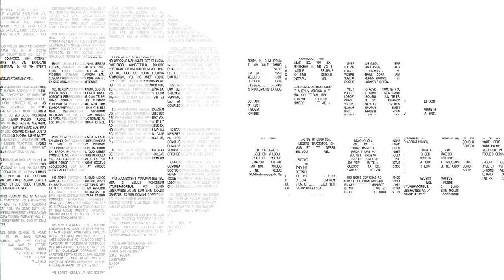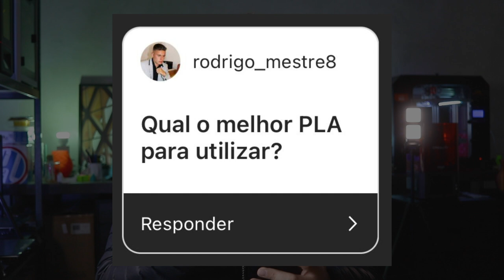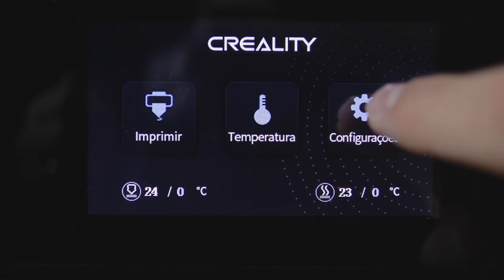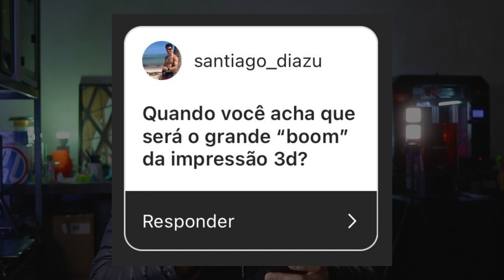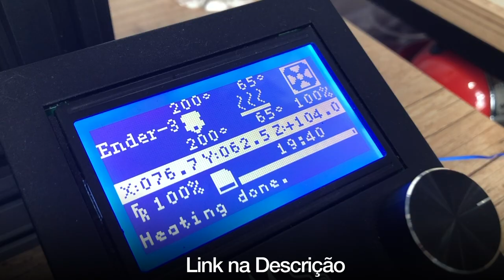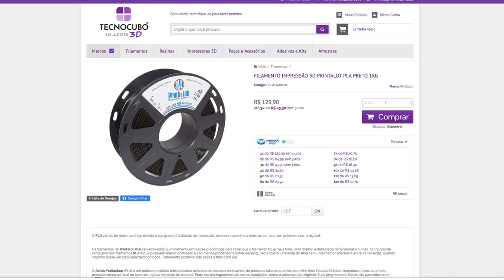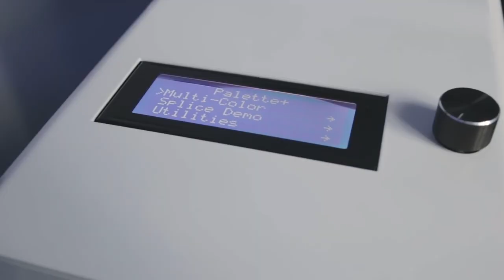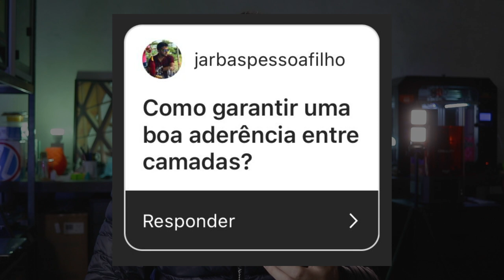Especial INICIANTES NA IMPRESSÃO 3D: Oswaldo Responde #17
E saiu mais uma edição do Oswaldo Responde, e esta é especial, para você iniciante na impressão 3D. Veja os assuntos que vamos cobrir no vídeo: (A pergunta que NÃO QUER CALAR) Quando vai acontecer o "boom" da impressão 3D? Qual o melhor PLA para usar? Como ter a primeira camada perfeita? Qual o melhor adesivo para PLA? Quanto é o custo de material para um Iniciante? Como imprimir com 2 ou mais cores? Como conseguir uma boa aderência entre camadas?

Uma impressora 3D basicamente é uma máquina que fabrica peças, objetos, produtos, através de adição de material, camada sobre camada, geralmente com plástico. Há impressoras 3D bem acessíveis no mercado, o que te permite ter uma mini-fábrica em casa ou na sua mesa de trabalho. A missão da 3D Print Academy é te introduzir nesta tecnologia da maneira correta para que você se torne um especialista e até um empreendedor, se assim desejar.

0:00 Introdução
1:09 Qual o melhor PLA para utilizar?
2:08 Primeira camada perfeita Ender 3
3:38 Quando será o grande "boom" da Impressão 3d?
5:15 Qual seria o custo de material para um iniciante?
7:09 Como garantir uma boa aderência entre camadas?